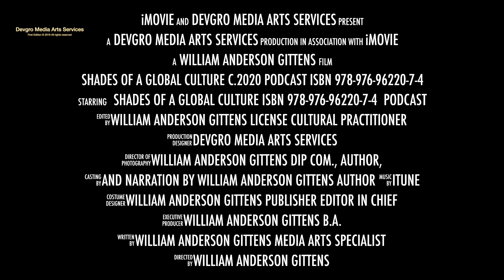SHADES OF A GLOBAL CULTURE C 2020 PODCAST ISBN 978 976 96220 7 4